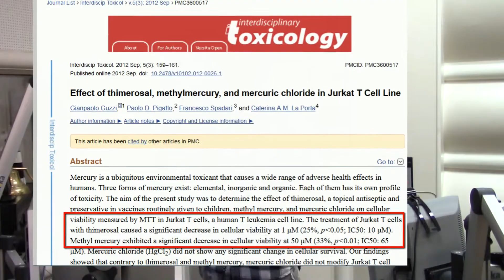Flu Vaccine: What's In the Flu Shot And Is It Dangerous?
PLEASE SUPPORT US! Without your help we can't continue to research, vet, and produce fact based videos just like this one.

What's in the flu vaccine, Is the flu shot safe, and should you get it to avoid that nasty flu bug? Based on increasing pressure, Thimerosal was removed from vaccine injections more than 10 years ago, but it still serves as a preservative in the influenza and flu shot to treat the common stomach flu virus. In this video, Dane breaks down the dangers of ethylmercury (a bi-product of Thimerosal) in the flu vaccine, its toxicity compared to the methylmercury, and what little is known about ethyl mercury's potentially devastating side effects on the brain based on scientific study. Taking the flu shot, a "crap shoot" as some would suggest anyway, is a risky solution considering the trade-off from introducing heavy metals into your brain. The facts surrounding the pros and cons of getting the flu jab are particularly important when considering the flu vaccine for infants, children and pregnant women. The CDC clearly states pregnant women should avoid ingesting methylmercury in seafood, but have yet to make substantial progress understanding and providing information around the adverse reactions to the brain from the vaccine ingredient Thimerosal.

Syndicated radio host, Dane Sorenson, leads you on a journey through the hypersensitive landscape of controversial issues shrouded in debate. By delving deep into the wisdom of crowds, case studies, scientific research, eyewitness testimony, and expert opinion, the Zero Doubt Zone leads the charge to resolve these issues as best they can by addressing the foremost questions and concerns on everyone's minds.

SEEK TRUTH TOGETHER!